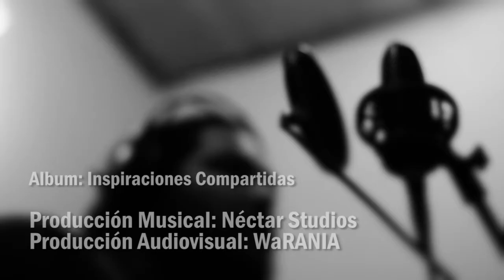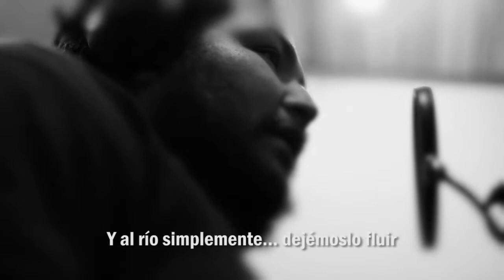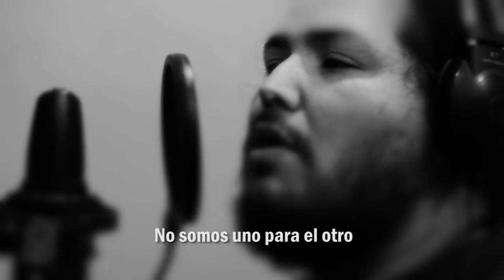ESTA VEZ - Rodney Zorrilla & Nestor Amarilla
Voz: Néstor Amarilla
Letra: Rodney Zorrilla
Melodía: Rodney Zorrilla / Ricardo Guillén
Musicalización: Eloy Alvarez
Guitarras: Eloy Alvarez
Teclado: Yeison Ovelar
Percusión: Alexis Gonzalez
Coronel Oviedo - Paraguay  2015